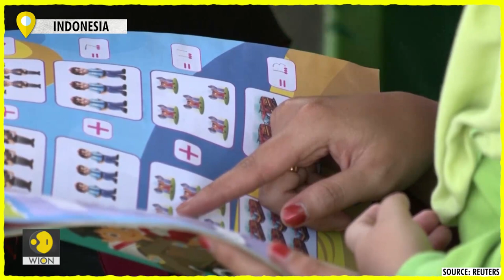Books in exchange for trash: Indonesian librarian promotes reading in rural areas | WION Edge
For the last five years, librarian Raden Roro Hendarti has been driving a mobile library, bringing books to children who would otherwise have no access to them in Indonesia's Java island.